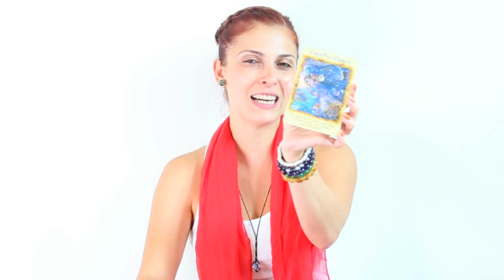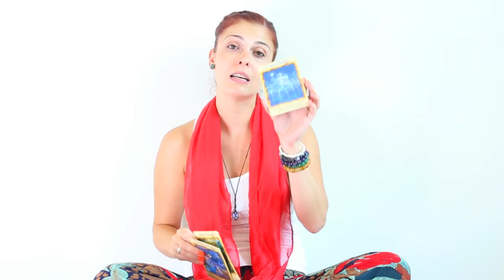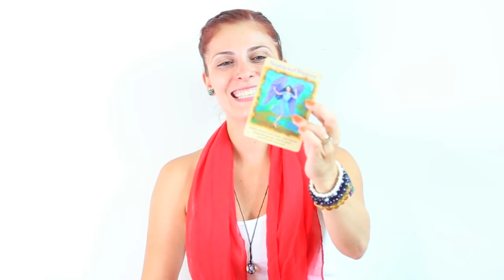Weekly Angel Guidance (06-12/August/2018)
Angelic Life Coaching - Weekly Angel Card Reading - (06-12/August/18)

In this video we are connecting with the Angelic Realm to receive our Weekly Angel Guidance for: 06-12/August/18

In this reading, I used the Angel Therapy Oracle Cards by Doreen Virtue.

Namaste! 🙏

💜 MARIA MOLINA 💜